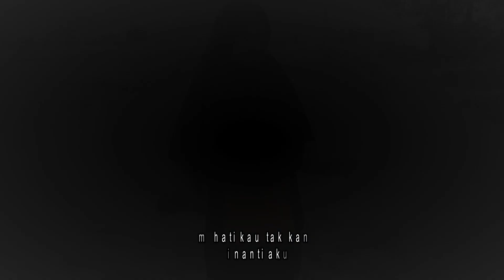Dari Dalam Hati Spesial Untuk Mu Guru - Kangen Band - Bunga Melodi